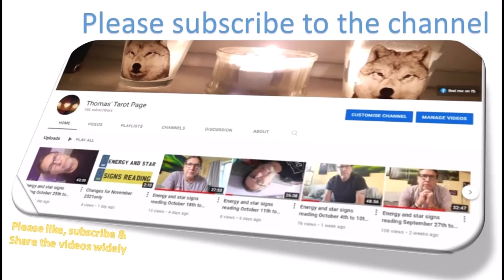VIRGO November 2021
November is the 11th month and 11 is the strongest master number, giving this month an extra strength which you can utilise as your task is to look at yourself and let go of 'old pain'. It will take courage perhaps to deal with deep seated emotions - and there is more advise to be had